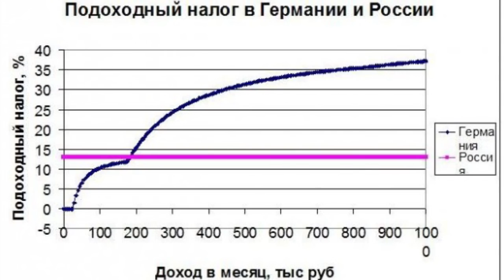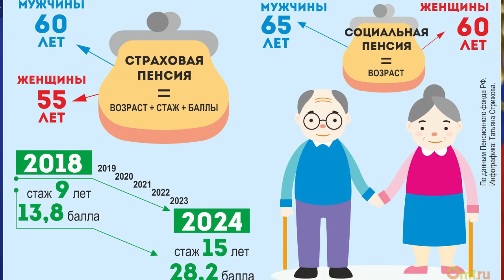ДЕТАЛЬНЫЙ АНАЛИЗ ВЫСТУПЛЕНИЯ ПУТИНА ПО ПЕНСИОННОЙ РЕФОРМЕ И ПОВЫШЕНИЮ ВОЗРАСТА 2018 ОМСК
Добрый день, дорогой друг! Спасибо за неравнодушие и интерес к материалам канала. Мы собираем информацию, анализируем и приводим мнения по самым актуальным вопросам экономики, общественной и политической жизни. Мы - сторонники Правды и не получаем никакого финансирования, кроме монетизации ютуба и добровольных пожертвований. Независимые обзоры, экспертная аналитика, общество, политика, экономика в призме простой логики.

Добрый день. Ну что, друзья, дождались. Путин выступил. Я расскажу о самых важных моментах и дам свой анализ, а если хотите увидеть полное обращение – вот в уголочке полная версия.
Итак, первые 14 минут Путин рассказывает, что экономика и демография прямо таки требуют повышать пенсионный возраст, пенсионная реформа неизбежна и все дела. Так что смысл обращения один – оправлять проект предлагаемых изменений в пенсионную систему. Путин впрягся за врагов народа и сам к ним примкнул. Я не нахожу оправданий. Но давайте по тексту. С точки зрения ораторского искусства выступление сделано качественно. Говорит президент убедительно. Для бабушек и прочих слоёв электората. А вот с 14й минуты начинается интересное. Путин рассказывает, какие альтернативные возможности они рассматривали и почему были отвергнуты.
14 20 предложения
1. прогрессивная шкала ставки налога – чтобы богатые платили больше.   75-120 р/год,

Но вопрос же не в этом. А в том, что это справедливо. Более того, богатые готовы платить больше! Большое число состоятельных людей состоят в благотворительных фондах и так далее. Они готовы помогать, богатым важно чувствовать себя ещё и значимыми членами общества, полезными. Как давно пора пенсионный возраст поднимать, так давно пора прогрессивную шкалу вводить.
2. продать огромные здания пфр, которые людей раздражают   120 млрд руб

Но вопрос же не в этом. А в том, чтобы чиновники перестали воровать. Они платят пенсию 15 тысяч, а себе к Новому году премии по миллиону выписывают! ЭТО бесит. Это нужно именить. Дальше.
3. Также рассматривали дополнительные налоги нефть и газ

Но вопрос же не в этом, а в том, чтобы потеснить олигархов. Все же понимают, что олигархи наприхватизировали народное в 90е. Рано или поздно народ спросит своё. И сейчас – самый что ни есть подходящий момент. Ладно, в этом направлении хотябы Белоусов сработал, который 500 млрд сохранил в стране.
4. резервные фонды, которые пополняются за счёт нефти и газа

Опять не в этом дело. Может, простые люди даже и не понимают в чём дело. А люди интересующиеся знают, что эти фонды, не вкладываются в нашу экономику, в заводы и фабрики, а в экономику Американскую, в Западные фонды и ценные бумаги. А когда приходит время – их тратят, но не на народные нужды. А чтобы спасти бизнес тех же олигархов. Закрыть финансовые дыры от санкций и тому подобное. В этом проблема.
5. покрывать дефицит за счёт федерального бюджета

Думаю, вы сами понимаете, в чём тут дело – вопрос в том, почему бы нам не увеличивать бюджет. У нас же нет программы развития страны, чтобы денег стало больше. Тогда бы их могло хватить и на пенсии. Где исполнение майских указов?! Почему никто не наказан!? Всем оставлены должности! Так и будем вопросы за счёт народа решать!?
18 00 не сможем развиваться, строить дороги, отстанем, неустойчивость к угрозам

Ранний выход на пенсию – по стажу 37 – 42 года стажа. То есть те, кто с 18 лет работает, для тех пенсия по-старому. С 55 и 60 лет для всех. Это, по моему, лучший момент в выступлений. Кто работал всю жизнь, а таких людей очень много – реально выйдут в своё время, как и планировали.
Также Путин даст Льготы по налогам – по достижении предпенсионного возраста. + Региональные льготы.
В общем, друзья, вы сами видите – это всё критики не выдерживает.